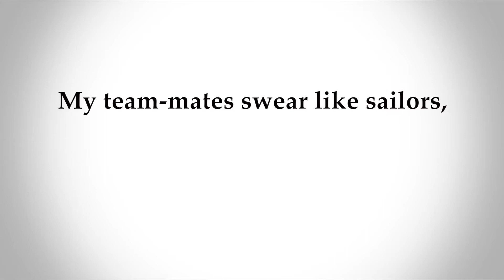Everybody at work swears! Should I swear to fit in?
Your colleagues swear like sailors. Should you swear to fit in?

Office 101 is a series that focuses on real life problems professionals encounter in the workplace. Leadership coach Bhavna Dalal offers quick and easy solutions to these thorny problems.

TheBigScope is India’s first multi-platform post cable news network analysing the big trends affecting business, technology, sports and society. We love dissecting the world of cryptocurrency, gadgets and apps. We are present on all digital platforms including Facebook, Twitter, SoundCloud and even VK.

TheBigScope is part of Homescreennetwork, which operates a suite of three channels, WhiteBoxLive, South.News and TheBigScope.

tamil.south.news.